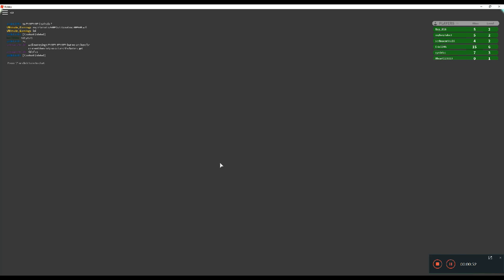[EVENT] How to get COOLEST Egg, Chaotic Egg in Disaster Island Scrambled in Time Event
In this video I'll be showing you how to get the Chaotic Egg in Disaster Island on Roblox during the Egg Hunt 2019: Scrambled in Time event!